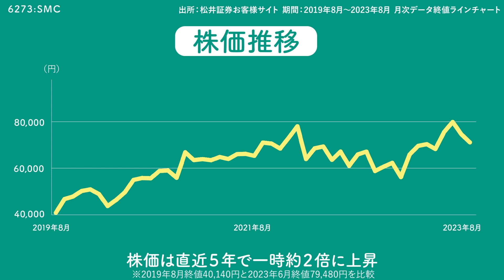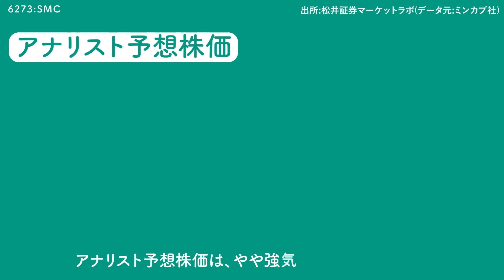サクッとわかる！銘柄徹底解説〜SMC～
名前は聞いたことあるけど、どんな会社かよくわからない…。 そんなあなたに観てほしい「サクッとわかる銘柄徹底解説」！ 決算短信・企業概要・四季報などの情報を元に分かりやすく図解しました。 2022年年間売買代金ランキング上位108位からピックアップした銘柄を順次ご紹介します。